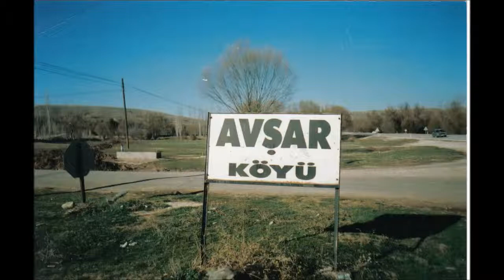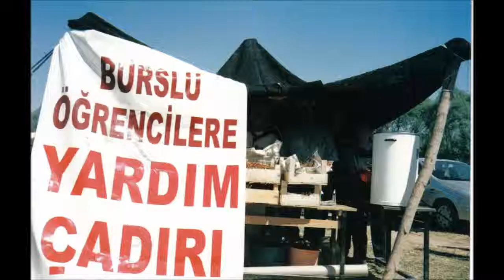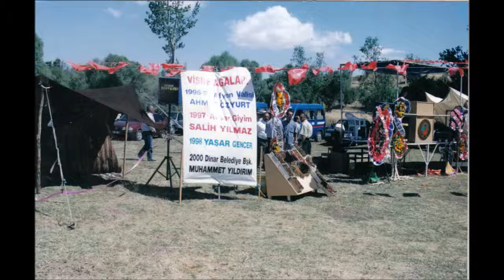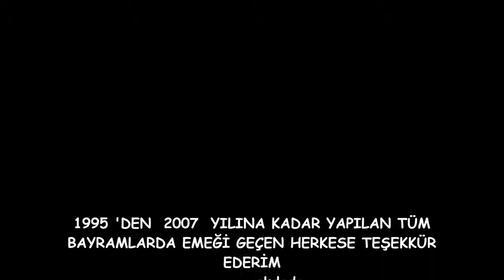Bizim Bayramlarımız Vardı / Dinar Avşar